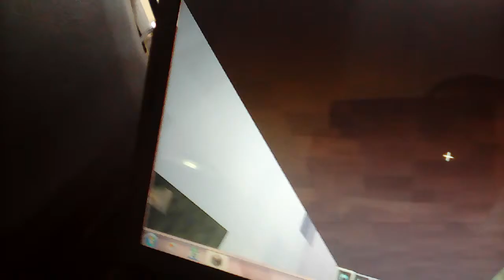My first video OMG!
I made my first video guys hope you enjoy the video